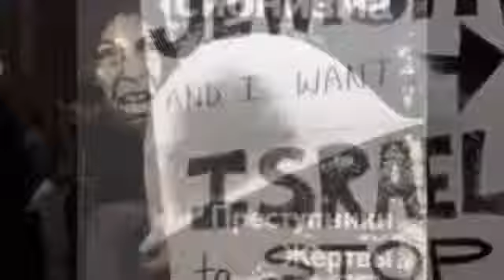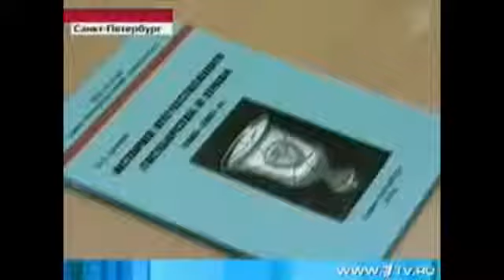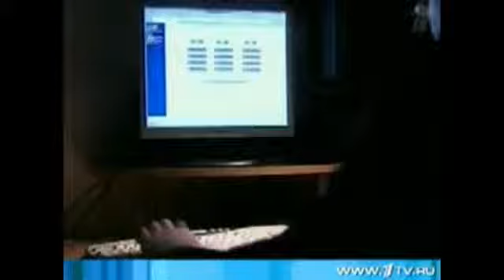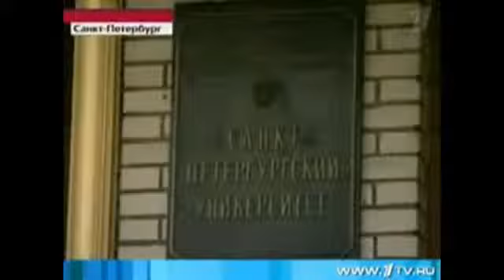Коротко о главном